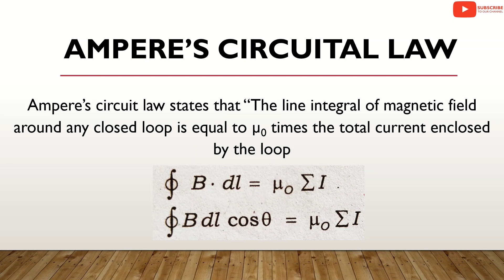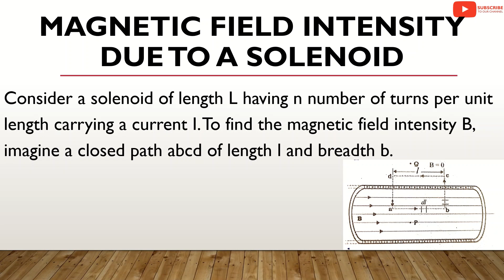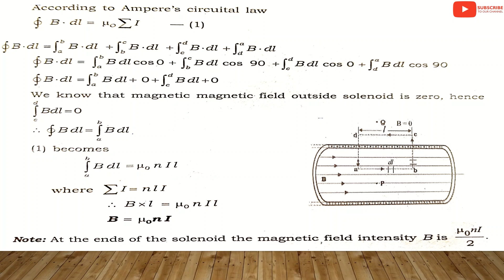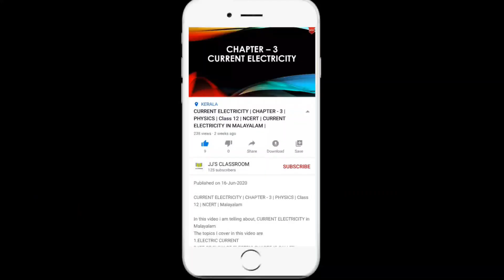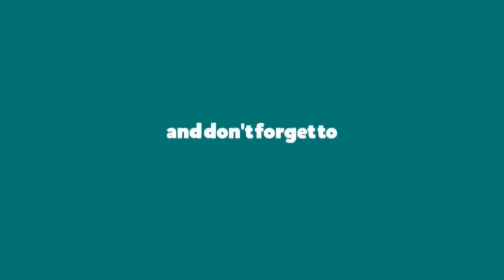MAGNETIC FIELD DUE TO A SOLENOID | MOVING & CHARGES MAGNETISM | PHYSIC | NCERT CLASS 12 | MALAYALAM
MAGNETIC FIELD INTENSITY DUE TO A SOLENOID - APPLICATION OF AMPERE’S CIRCUITAL LAW IN MALAYALAM | MOVING CHARGES AND MAGNETISM | PLUS TWO PHYSICS | CLASS 12 | NCERT | MALAYALAM

In this video i am telling about, APPLICATION OF AMPERE’S CIRCUITAL LAW - MAGNETIC FIELD INTENSITY DUE TO A SOLENOID in Malayalam
1. WHAT IS AMPERE’S CIRCUITAL LAW
2. MATHEMATICAL EQUATION FOR AMPERE’S CIRCUITAL LAW
3. APPLICATION OF AMPERE’S CIRCUITAL LAW
4. MAGNETIC FIELD INTENSITY DUE TO A SOLENOID
5. MAGNETIC FIELD INTENSITY DUE TO A SOLENOID AT THE ENDS